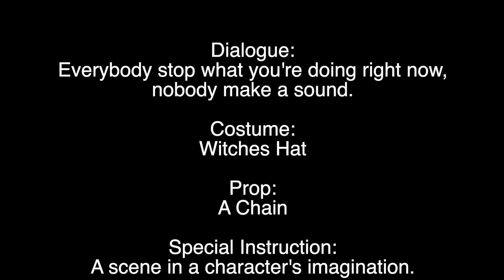Theatre Camp - PQA Stroud AM Blue Spooktacular